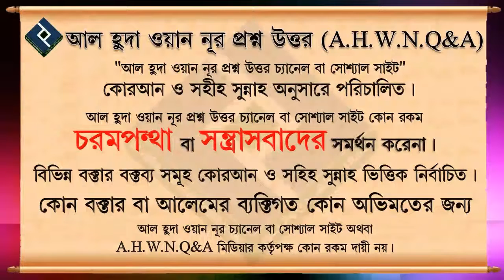আত্মহত্যাকারীর বিধান কি হাদিস অনুযায়ী ᴴᴰ┇শায়েখ শামসুযযোহা রহমানী